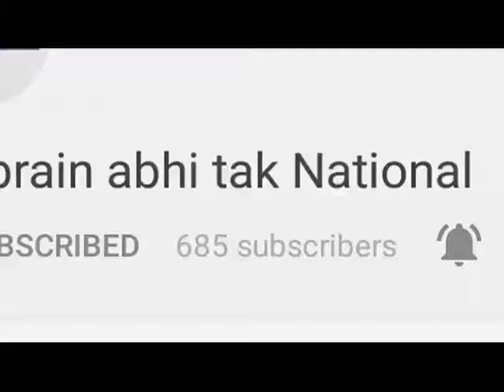आदिबद्री बांध से सिरमौर के इलाकों में आएगा पानी || Khabrain Abhi Tak Live